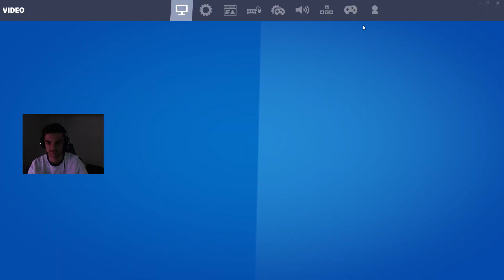Can I 5-0 People In Creative?